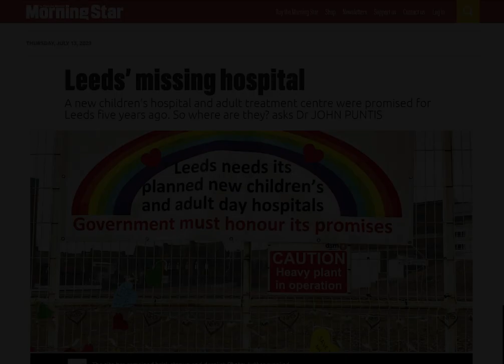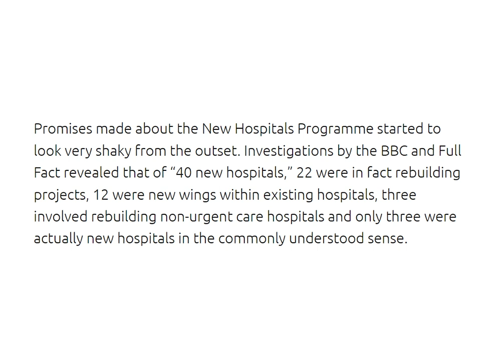Andrea Jenkyns From Care To Scare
I'm fed up with Andrea Jenkyns popping up on television and talking without thinking. She seems to oppose things for the sake of them like a frightened petulant child.
She says here that she got into politics to help patients and the NHS. Then why did you become a Tory?